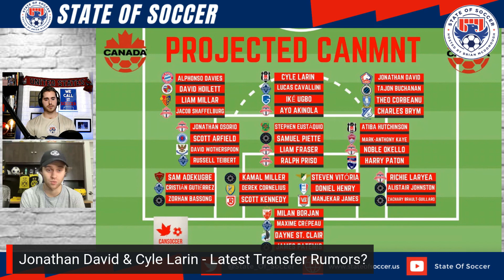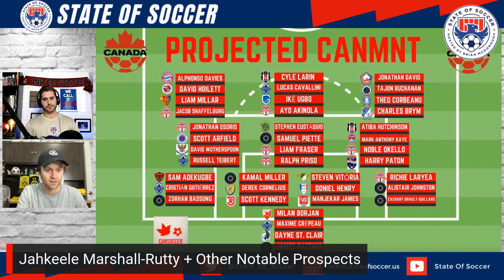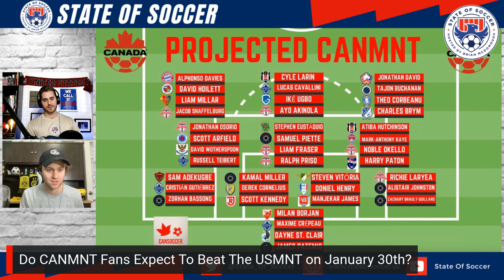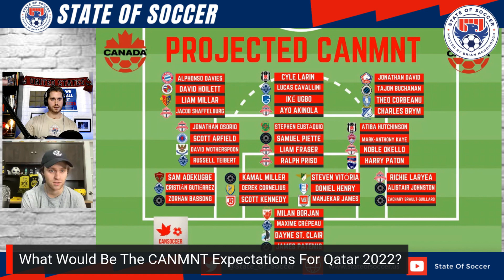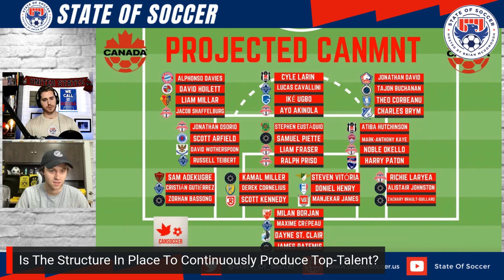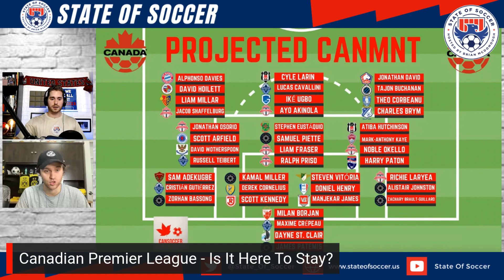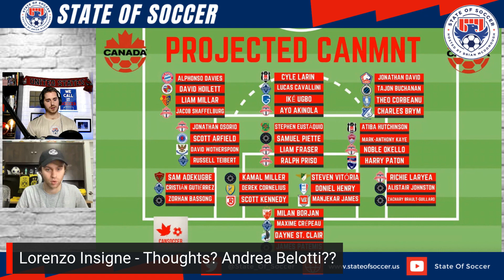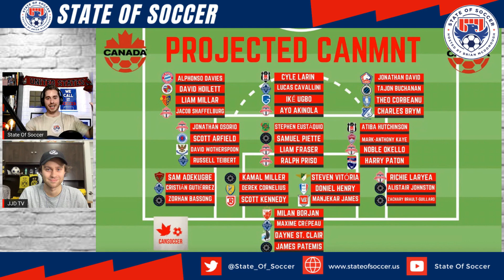Is This The Start Of A Canadian Soccer Revolution?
On this episode of @StateOfSoccer we will not be talking about the USMNT but rather the CANMNT. You heard me right.

On today's episode we will be joined by @JJDTV96 and discuss the current state of Canadian soccer. I want to get to the point with Josh, 'is this the start if a Canadian Soccer Revolution?'

We will discuss the depth chart of the CANMNT, Canadian Premier League, recent transfer rumors, Lorenzo Insigne to Toronto F.C. and much, much more!

So learn something new today! I hope you enjoy.

Credit for the CanMNT Graphic:
CANSOCCER @cansoccerfeed